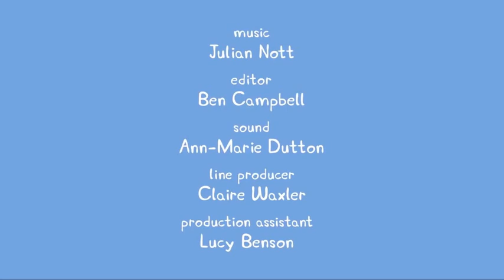Family pig episode 3 dino park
Follow the adventures of the pig family.